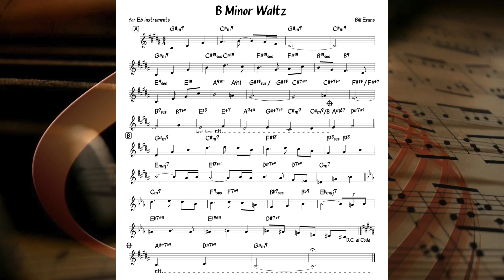B Minor Waltz (Bill Evans) Backing track + score for Eb alto instruments (octave down)